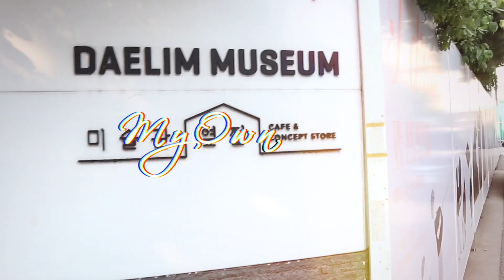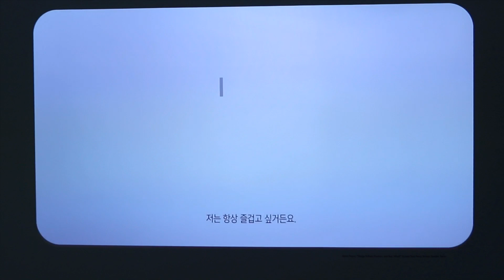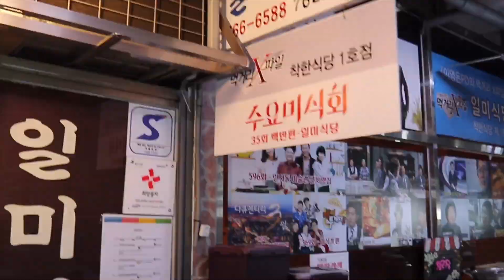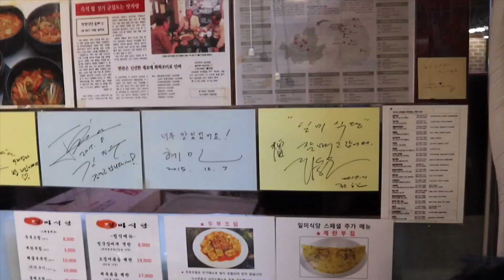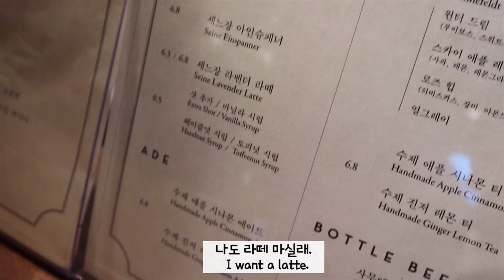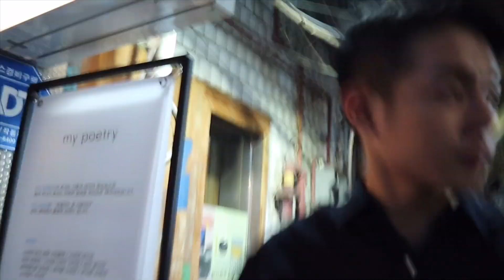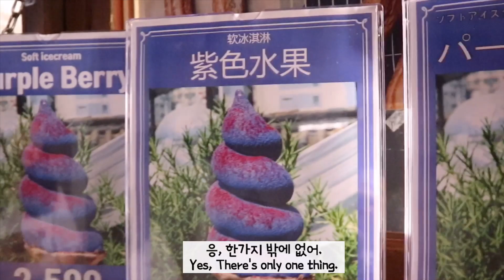Seoul trip with taiwan friends / 대만 친구와 서울 나들이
First time my chinaese vlog

첫번째 중국어 브이로그

Seoul trip with taiwan friends

대만 친구와 서울 나들이

Jong no n Ikseon-dong n daelim museum

종로 익선동 대림미술관